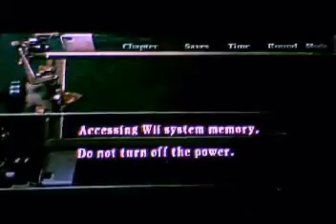Resident Evil 4 Walkthrough Shotgun And Pistol Only Part 28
We get to be Ashley and run around with a buncha crack heads, FUN TIMES!!!